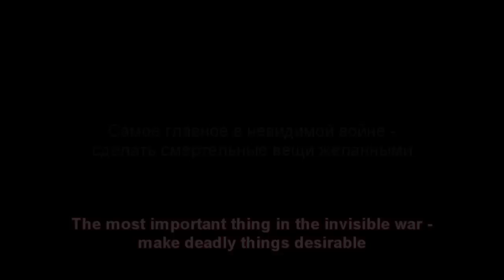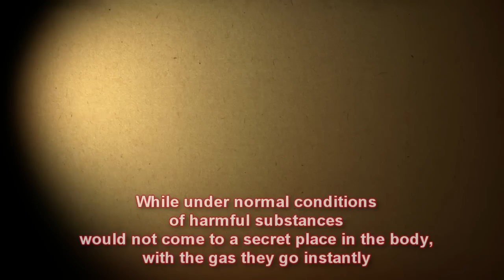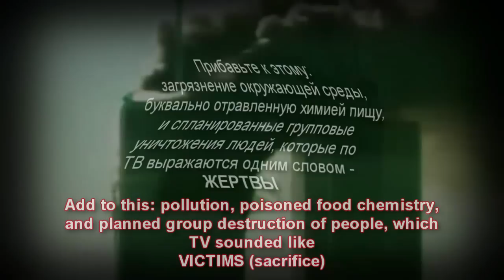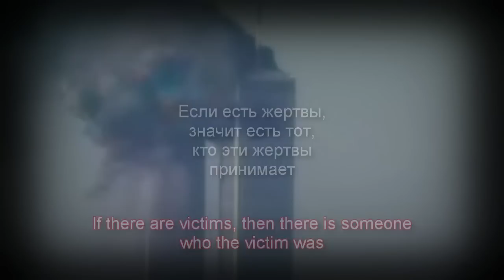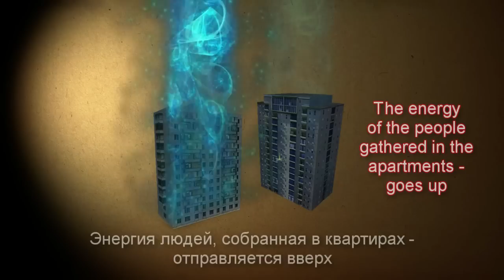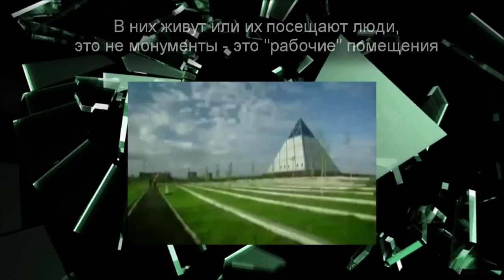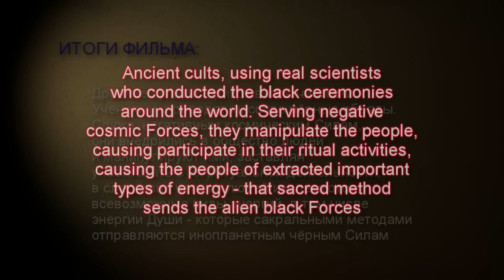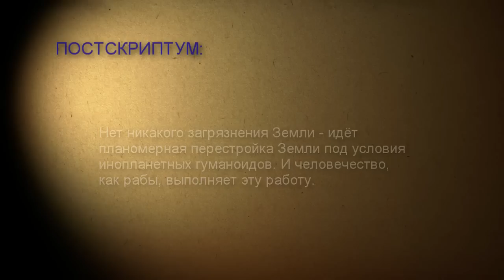The genocide of Humanity. English translation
What is this movie? The fact that on the surface, so close and so obvious, but no one sees. The leaders of the so-called higher-level officials, have long since become of "public servants" servants of other forces, the purpose of which - the use of mankind in their own interests, with its stupefying and turning into a tool for their evil designs. Many people now reject his choice, because the level of their intelligence drops sharply. And many believe that they make the choice, not even realizing that there is a chain of actions by the government, forcing them to make this choice. And those who speak about freedom - is likely to face a well-functioning system for their public ridicule, persecution and even "accidental" death, for particularly stubborn. This film shows how you are not protected in this world in which literally everything is against you, but at the same time, provides knowledge on how to protect themselves and their loved ones.